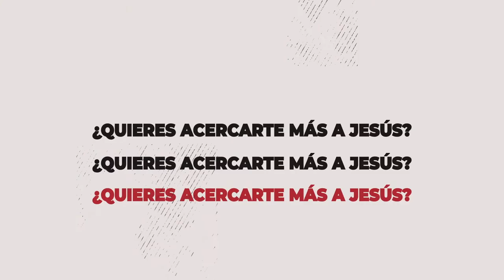TIP SEGUIDORES 2️⃣▫️2️⃣ - PASO A PASO... ¡PERDONA!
¡SEGUIDOR 2️⃣▫️2️⃣ parece que hasta para perdonar hay pasos!

¿Estás listo para dar el primero 👣?